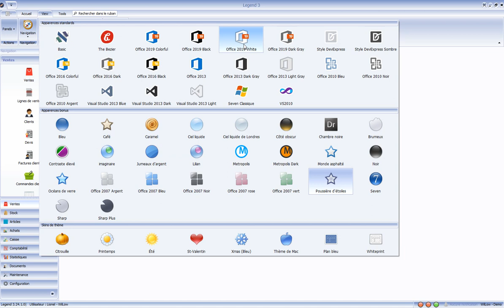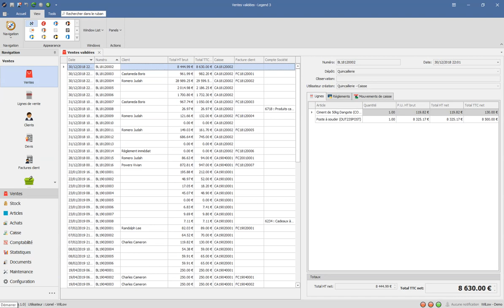Comment changer le thème de votre application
Des thèmes saisonniers s'appliquent à votre interface  pour célébrer joyeusement des événements précis. Vous souhaitez revenir au thème classique ou personnaliser votre espace de travail en optant pour un des nombreux thèmes disponibles ? Voici la démarche pas-à-pas.